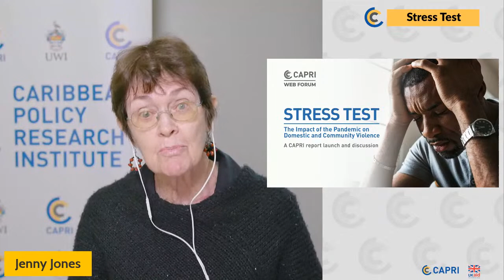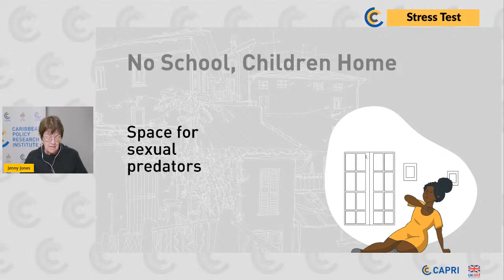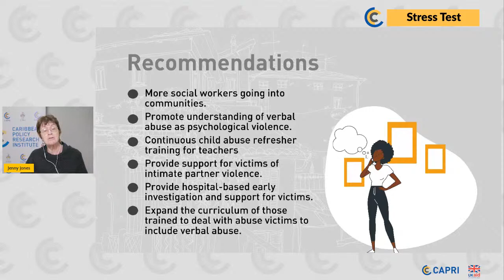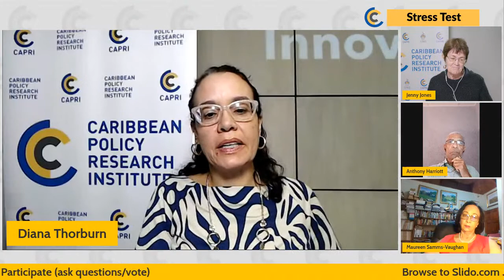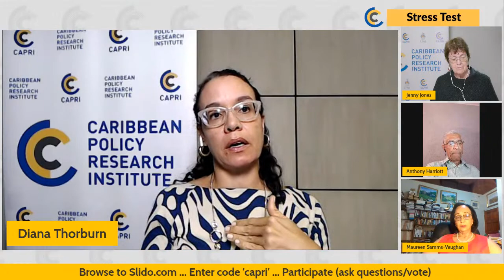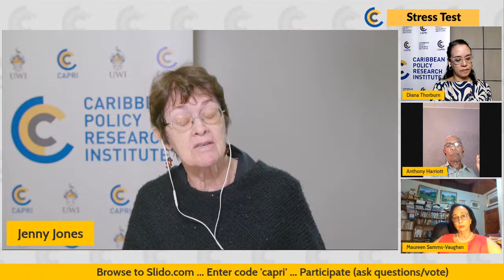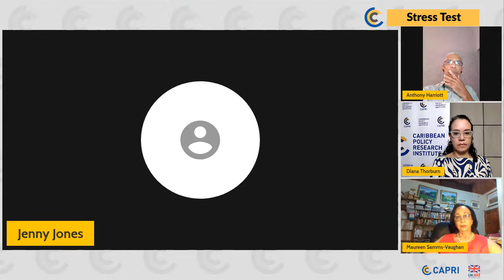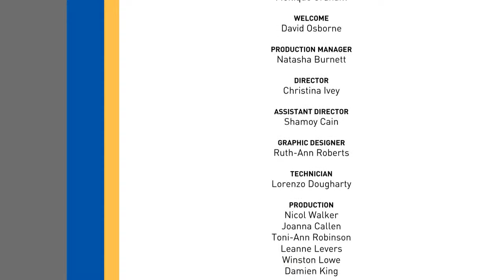Stress Test: The Impact of the Pandemic on Domestic and Community Violence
The Caribbean Policy Research Institute (CAPRI) with the support of the Foreign, Commonwealth & Development Office has joined forces with the Violence Prevention Alliance (VPA) to conduct an in-depth study on the impact of the recent COVID-19 pandemic on domestic, gender-based, and community violence, particularity among the poorer communities and households.